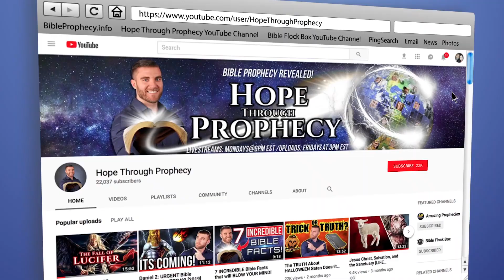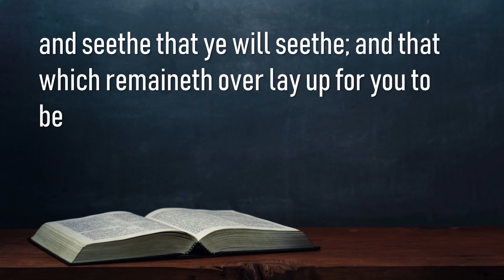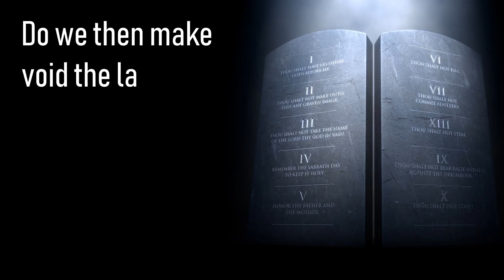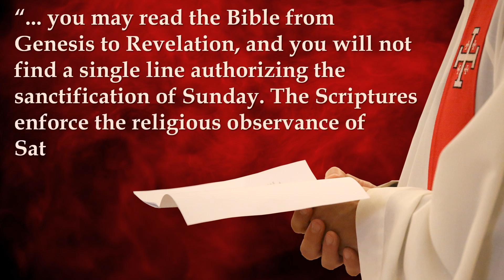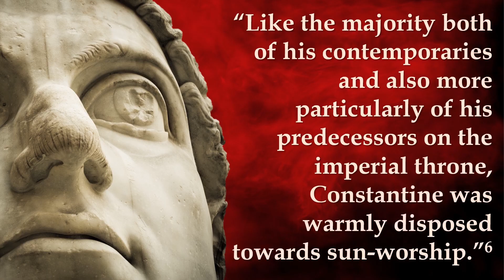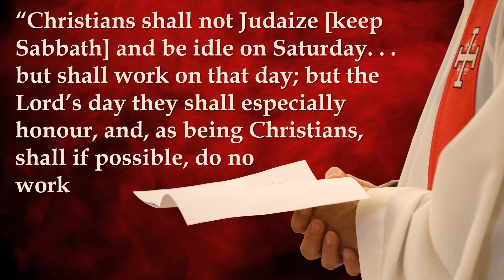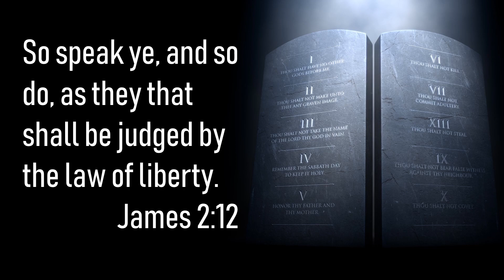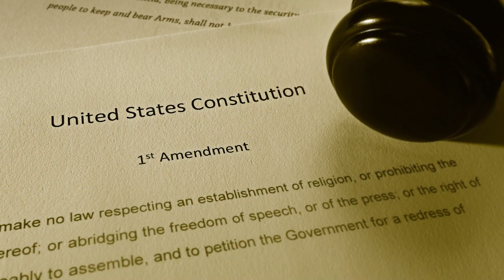Who Changed The Sabbath, And WHY The REAL Story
In this video it is revealed through historical facts who changed the Sabbath and why. In the Christian world today, there is much confusion about the true Bible Sabbath. Many sincere Christians have been deceived into accepting a false Sabbath that was never endorsed by the Bible.  The TRUTH is in the Scriptures not in doctrines of men. JESUS, our example in everything, kept the Sabbath, so what better proof that we should observe it.

For truly I tell you, until heaven and earth disappear, not the smallest letter, not the least stroke of a pen, will by any means disappear from the Law until everything is accomplished.(Matthew 5:18).

But in vain they do worship ME, teaching for doctrines the commandments of men.
(Matthew 15:9).

Blessed are those who wash their robes, that they may have the right to the tree of life and may go through the gates into the city. (Revelation 22:14).